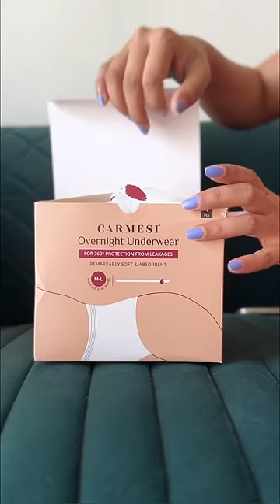How do I manage periods during shoots!! Did I wear a diaper😱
These Carmesi disposable period panties have been a savior for me as I bleed alot and have to change alot of pads during the day and night but with these, my life has absolutely changed.

Carmesi Disposable Period Panties